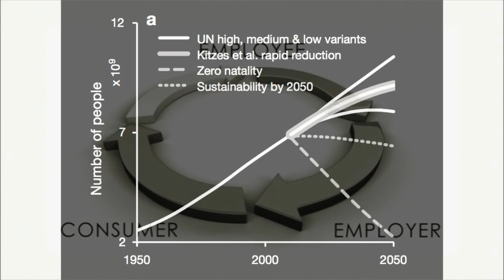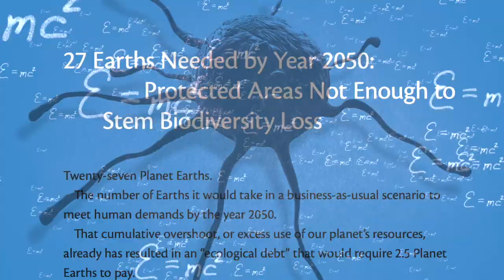Scott Andrew on "The Suicide Machine", September 2017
From Palmerston North 'Climate Change' Candidate debate, 2017 General Election (broadcast 20/09/2017).

For further information about the *actual* solution to the growing social pathology of the market model, please visit: